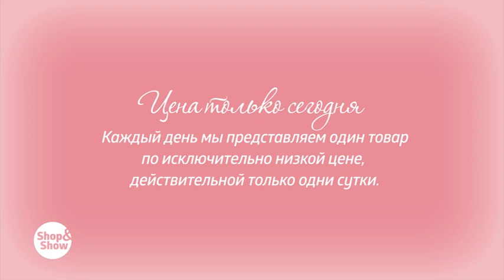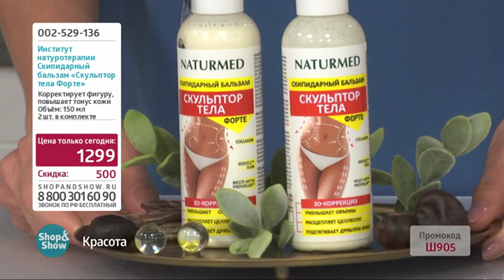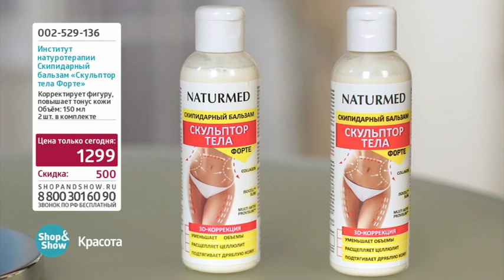Скипидарный бальзам «Скульптор тела Форте» 2 шт. Shop & Show (Красота и фитнес)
[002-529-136] Скипидарный бальзам «Скульптор тела Форте» 2 шт. Shop & Show (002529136)